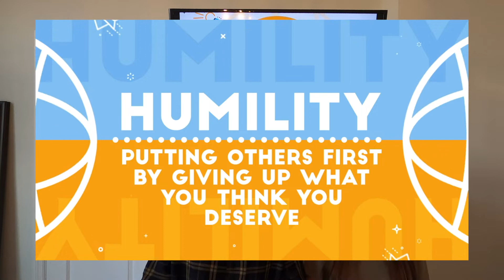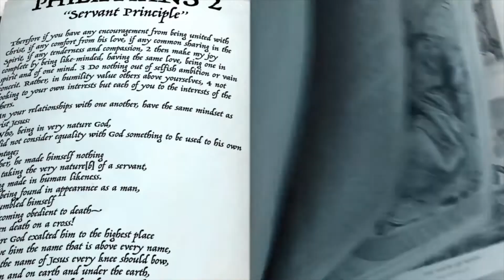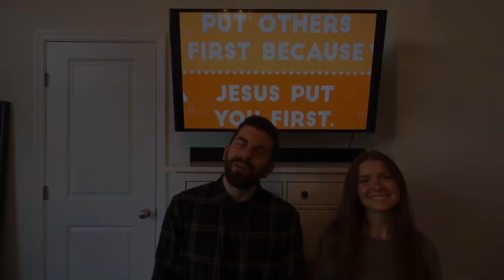Upside Down Week 3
Upside Down: Jesus Changes Everything
Week 3
We are grateful to Orange for providing Kids contents.

Sign Up For Facetime Sessions at Theharborli.com/hangouts

Sunday: Visit HYPERLINK " to learn more about how you can help your kids practice humility.

Monday Kids: Yesterday, we learned that we should put others first because Jesus put us first.

Wednesday: At dinner tonight, ask: When you find yourself in the number one spot, how can you leverage it to make others feel important?

Thursday Kids: Because Jesus put us first, we can do the same for others.

Friday: At bedtime, read Philippians 2:3-8. Pray for each other, that God will give you the power to live with true humility.  HYPERLINK "

Saturday: Sing a song about humility with us. & click 252 Music to sing along!

We provide Instagram images for each week to use during this series at @HarborkidsLi.